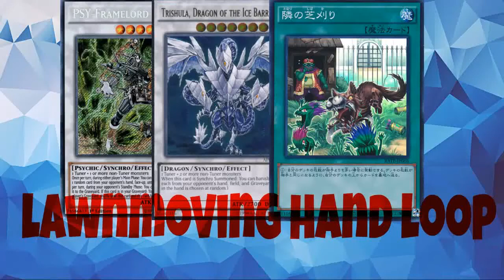YGOPRO IDEA - LAWNMOVING SYNCHRO HAND LOOP - New Era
Lawnmoving non ha senso di esistere.
Il video è abbastanza corto perchè l'idea è ancora embroniale, però è possibile che in futuro faccia un video più lungo.
As usual, per qualunque domanda non fatevi scupoli ad usare i commenti ^^
Un abbraccio,
-Simoh

CREDITS:
-Tenma(Background)